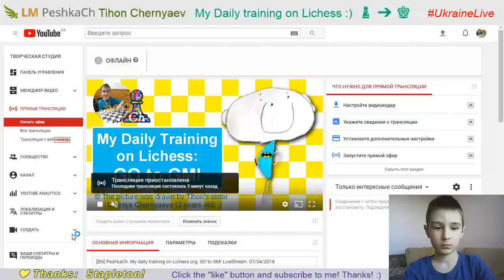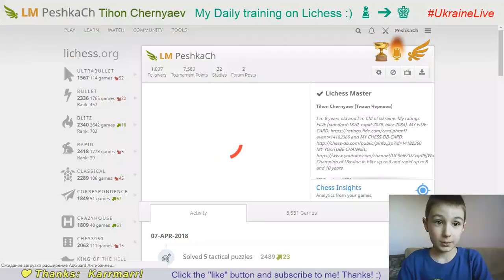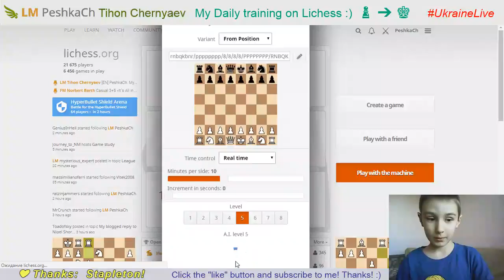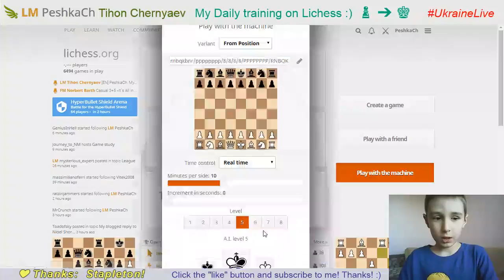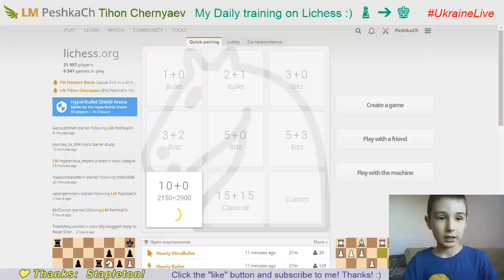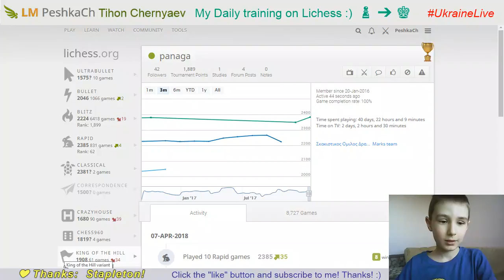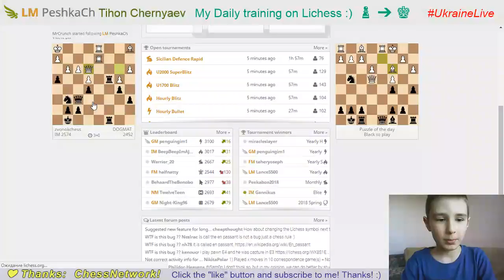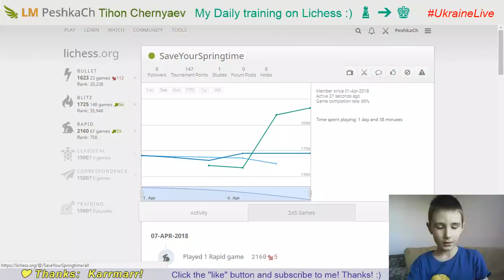Chess prodigy Tykhon. My daily training on Lichess.org. GO to GM! LiveStream. 07/04/2018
My blindfold win with Stockfish-5 (63 moves): 12:38

My net draw with panaga: 20:24

My interesting game with SaveYourSpringtime : 38:43

Chess prodigy Tykhon Cherniaiev daily improves his chess skills:
decides tactics, wins blindly at the computer and plays with strong rivals on Lichess.org!

Tykhon thanks every opponent for the game - you let him grow and develop!

You will not believe it until you see it!

♟ For World Cadet U8, U10, U12 Rapid & Blitz Chess Championships (Minsk, Belarus, 21-25-Jun-2018)
♟ For European Youth Chess Championship U8-U18 (Riga, Latvia, 19-30-Aug-2018)
♟ For World Youth U14, U16, U18 Championship (Halkidiki, Greece, 19-Oct-1-Nov-2018)
♟ For World Cadet U8, U10, U12 Championship (Santiago de Compostela (Galicia), Spain, 3-16-Nov-2018)
♟ For New Notebook

CHANNEL COMMANDS:
!go
!age
!name
!champion
!coach
!fide
!titles
!lichess
!parents